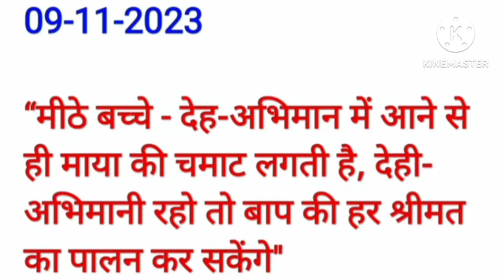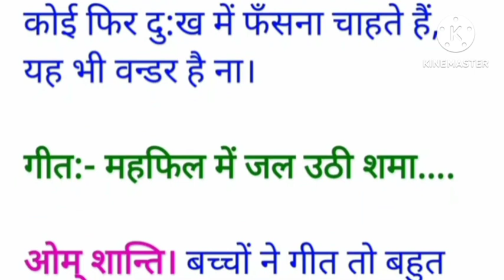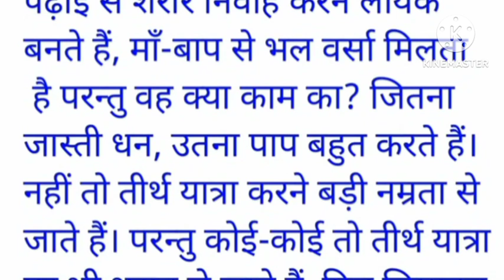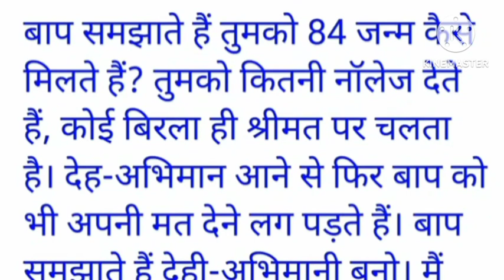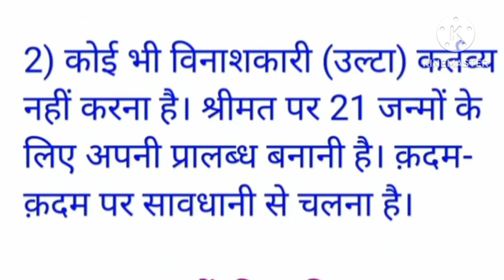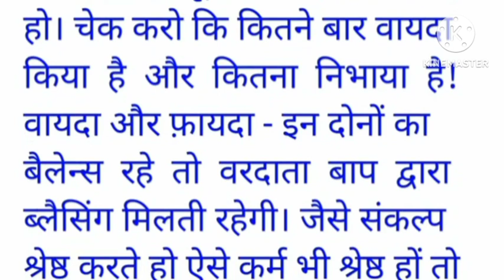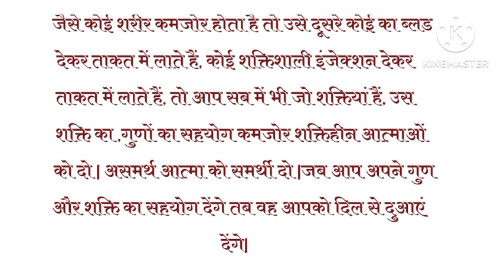Today murli with text/Aaj ki murli:09/11/2023